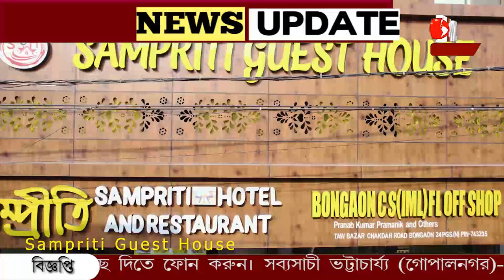গাইঘাটায় অঙ্গনওয়াড়ি কেন্দ্রে শিশুদের খাবারের বিষাক্ত পোকা!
গাইঘাটায় অঙ্গনওয়াড়ি কেন্দ্রে শিশুদের খাবারের বিষাক্ত পোকা! অভিভাবকদের দাবী খাবারে বিষধর বিছে পাওয়া গিয়েছে। কি করে খাবারে পোকা এল? খতিয়ে দেখা হচ্ছে, জানালেন বিডিও।